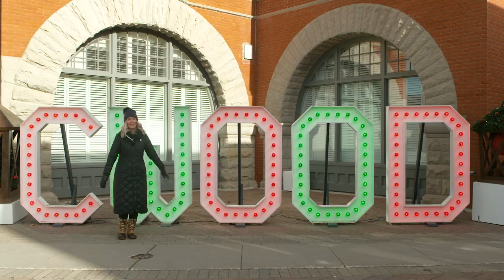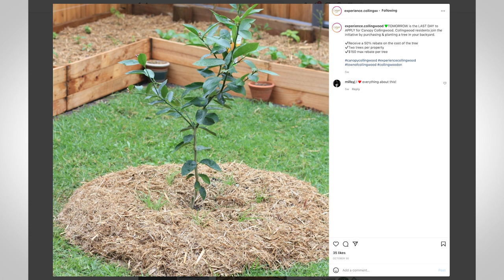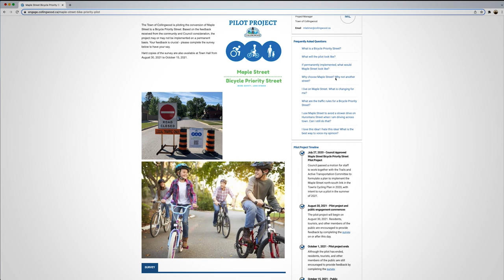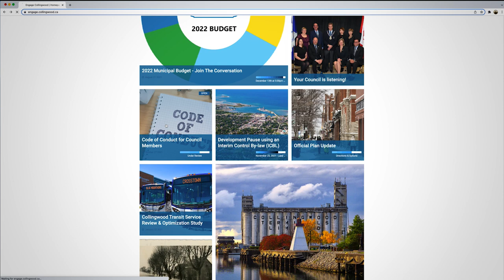Collingwood - 2021 Year In Review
The Video shows highlights of some of the biggest accomplishments of Council and staff through 2021 and how these accomplishments support the various goals of the Community Based Strategic Plan.